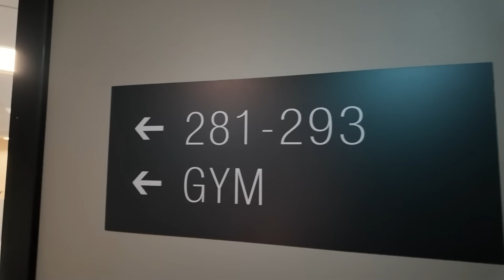TONY ENSAM I PRÄSTGÅRDEN - VLOGG